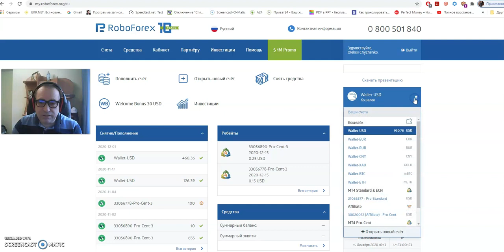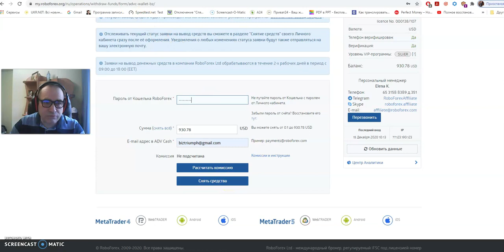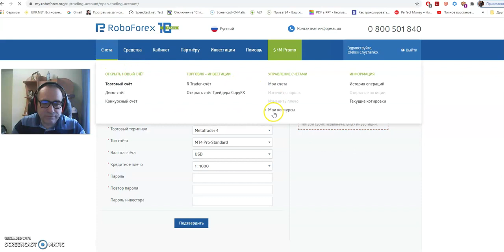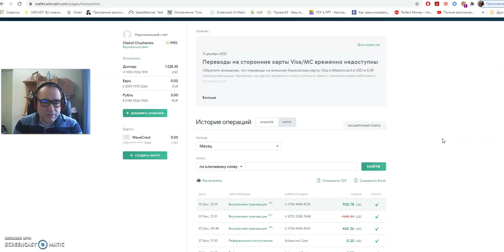Вывод зафиксированной прибыли с брокера Roboforex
Как заработать на криптовалюте? Торговый робот, приносящий реальную прибыль, в режиме реального времени. Я зарабатываю в трёх компаниях и все три - это торговые роботы. Хочешь убить всё своё время и соревноваться с роботами в скорости и точности? Уже не получится, а боты прекрасно научились приносить деньги тем, кто умеет их правильно использовать. Вот тебе ссылки, регистрируйся, добавляйся ко мне в чат, изучай тему и заработай вместе с нами.
Мой Телеграм: @largewall